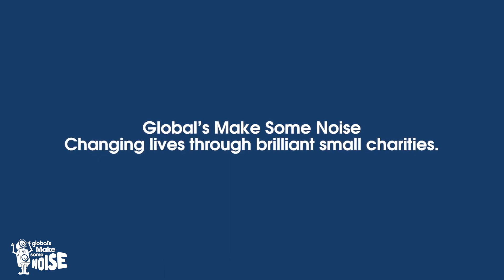Globals make some noise, Stand-by-me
Make Some Noise is Heart’s charity... This year, it’s funding 100 small charities. Each one of them provides vital support, not only to people who need their help, but also to their families and the wider community. Charities like Stand-by-me in Hitchin, this is Jack's story.